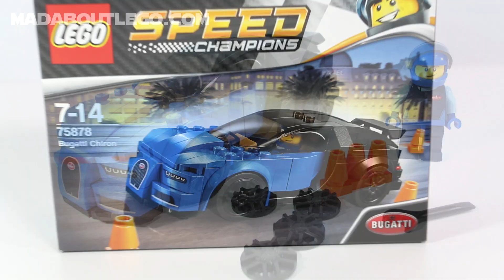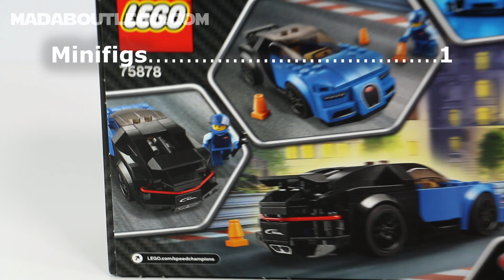LEGO Speed Champions Bugatti Chiron 75878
Buildable quad-turbocharged  Bugatti Chiron
Racing driver minifigure.
183 Pieces
Price about £12 $15 €15
Chasing around Town / Destructive forces